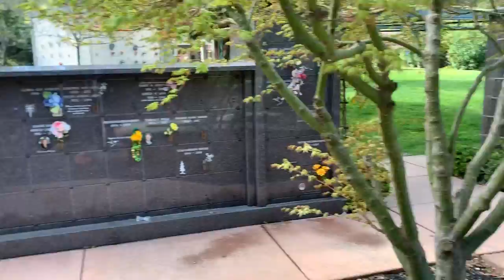Queen of Heaven - Holy Family Niche Garden and Fountain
A short tour of the Holy  Family Niche Garden and Fountain cremation niches.